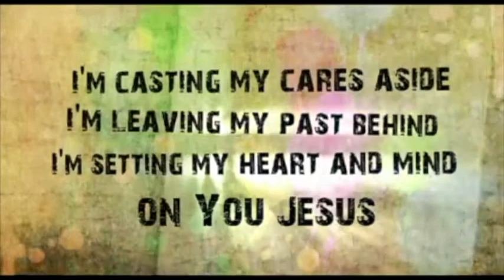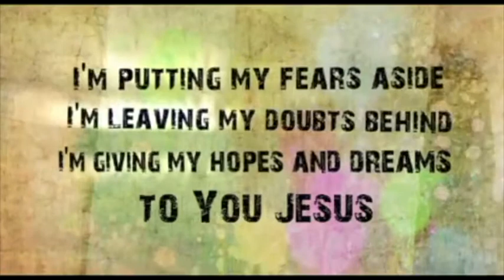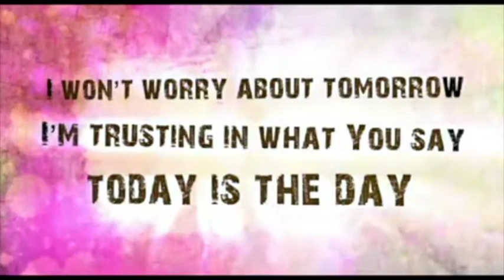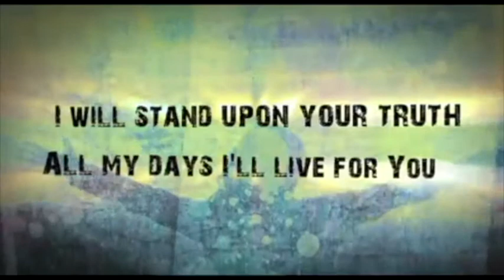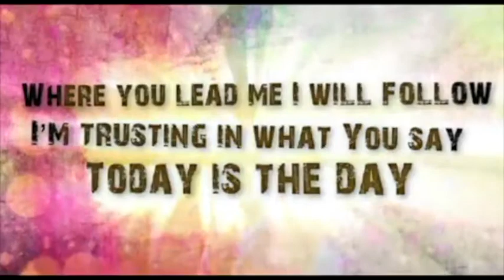VCASP Midweek, "Knowing The Lord Through His Attributes" by Ptr. Remy Salvador